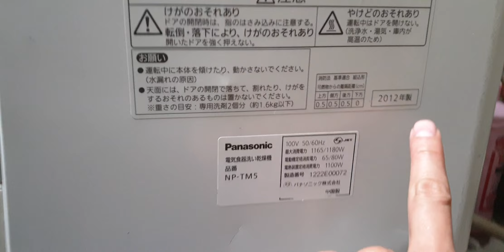#0989897559- Máy rửa chén bát Nhật nội địa Panasonic NP- TM5 giá chỉ 2.9 triệu